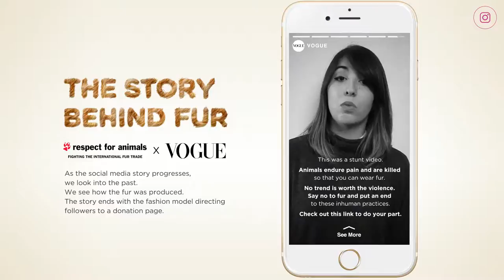The story behind fur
Fur is back ‘in’ and fashion lovers can’t seem to get enough. The conversation about fur trade has died down and people who buy fur need to be reminded about where it comes from.
On National Anti-Fur Day, Respect for Animals ties up with leading fashion magazines and models to tell fashion lovers the story behind fur.
As the social media story progress, we go further into the past and witness how the fur coat was produced. The story ends with the model directing followers to a donation page.